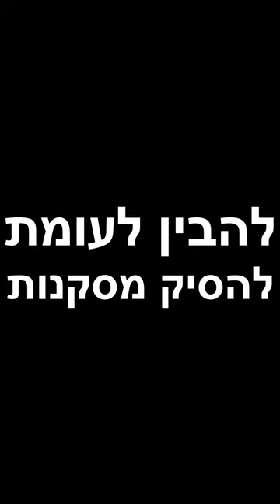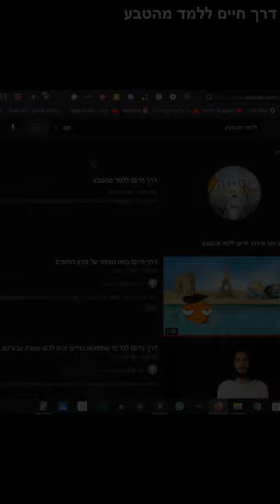דרך חייםI אל תכעסו על מי שלא מסוגל להבין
בס"ד חודש ה׳תשפ״ג 2023
אתם חייבים לדעת שלא כל אחד מסוגל להבין, יש כאלו שמסוגלים רק להסיק מסקנות.
הבנה לעומת הסקה
מה ההבדל בין להבין הבנה לבין להסיק מסקנות?
מה ההבדל בין להבין ללהסיק מסקנה?

[התחלתי דרך פירותנות נוזלית 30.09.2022]